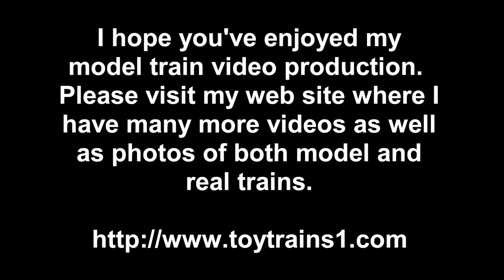Lionel Postwar O-Gauge Small Streamline Passenger Cars (1950-51) w/PW Turbine in True HD 1080p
In 1950, Lionel brought out two sets of the small streamline passenger cars. The first, which attracted most of the attention, was the so-called "Anniversary Set" which had three cars in yellow with gray roofs pulled by a set of new Alco FA diesel locomotives lettered for Union Pacific (I've shown my modern reproduction set in a previous video). The second set was shown in the catalog as 2150WS and had three silver cars. 2421 Maplewood, 2422 Chatham, and 2423 Hillside (the same names used on the 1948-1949 green cars). The catalog showed cars that were all silver with black lettering. The cars that were actually delivered had black lettering, black window striping, and gray roofs -- the same gray roofs as the Anniversary Set. The set was pulled by the workhorse 671 Turbine. In this True HD 1080p video, I show my recreation of set 2150WS, which was also reissued in 1951, using my Postwar 681 Turbine and the three cars. I have to say, running cars with coil couplers and sliding shoes on a modern layout with hi-rail switches is a royal pain! -- for lots more videos and photos of both real and model trains. There is a page on my web site devoted to the Lionel postwar short streamlined passenger cars